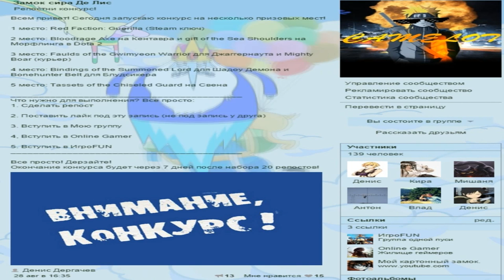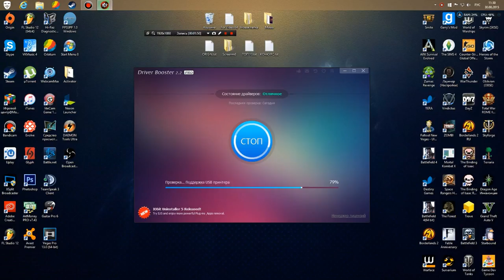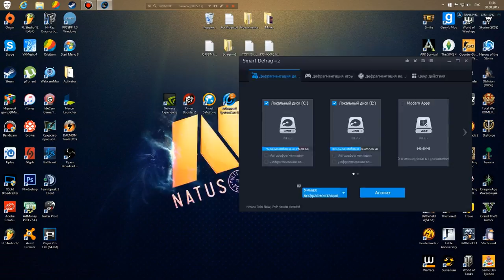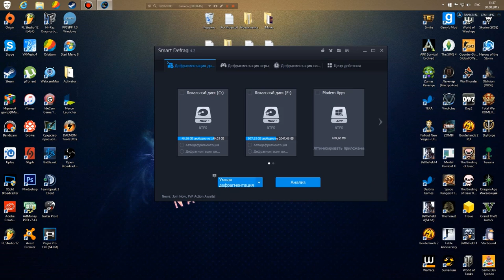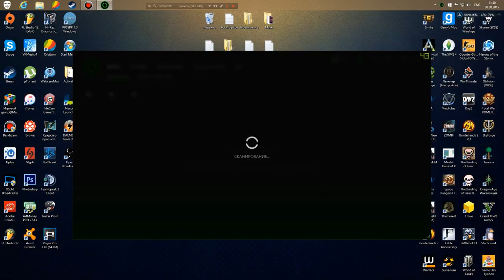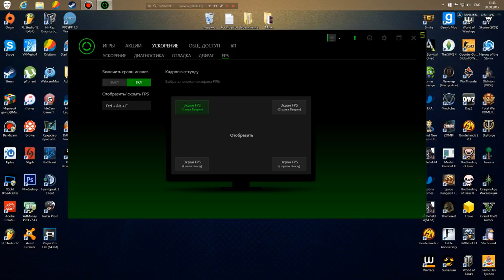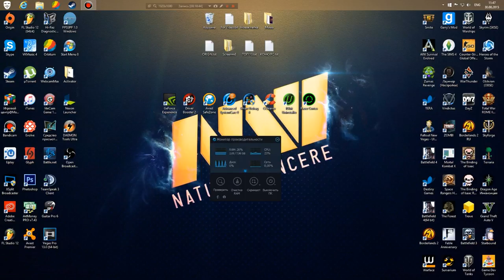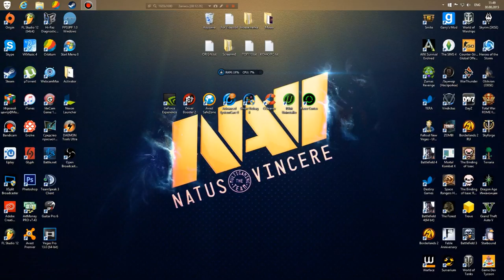ИК. Как оптимизировать ваш ПК?(Повысить FPS в играх)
Ты же хочешь получить больше FPS?

Музыка в видео:
Glaze - Building Wolrds
Glaze - Verisimilitude
OMFG - Hello
OMFG - I love you speed up
Sayonara Maxwell - Decay Queen
Sayonara Maxwell - Make this Castle a Home
SlyphStorm - Sinking Ships
SlyphStorm - Double Rainboom